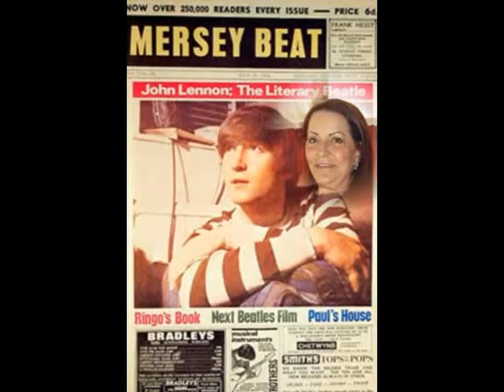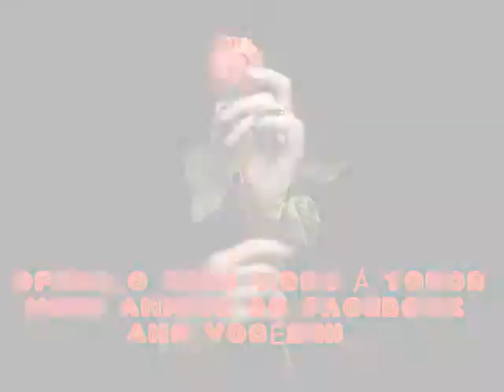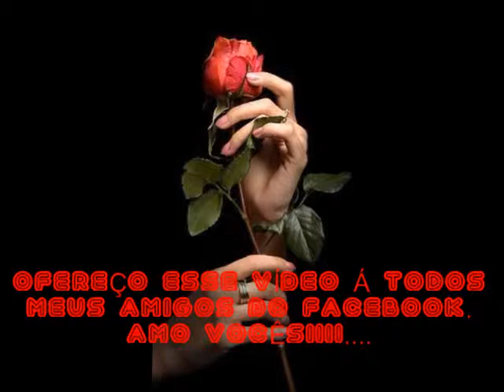DALGI E BEATLES